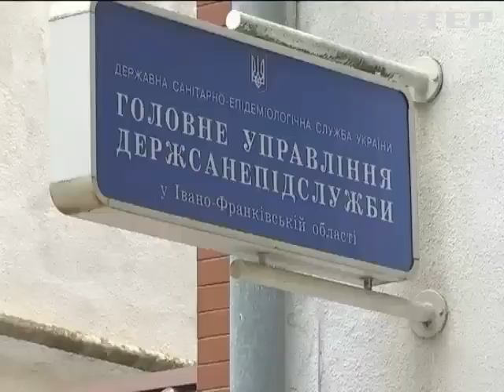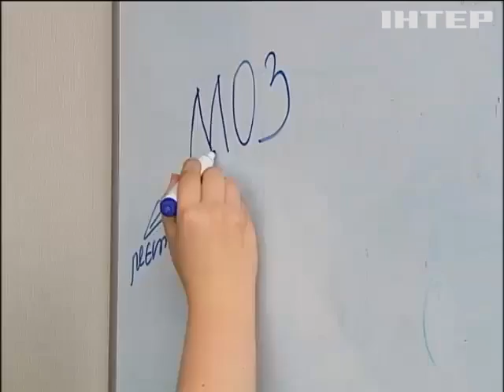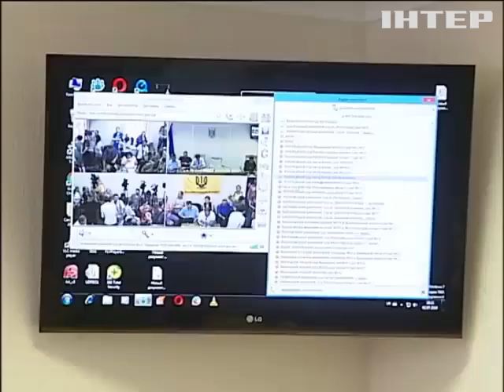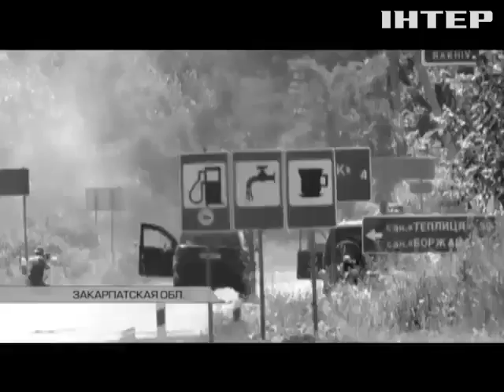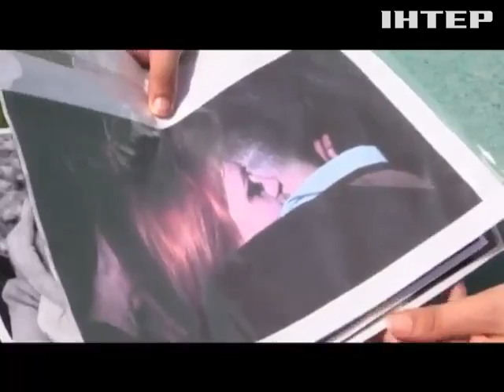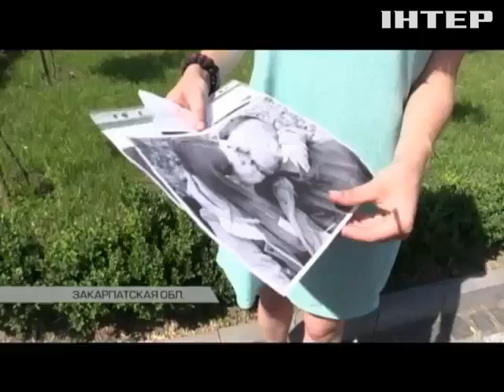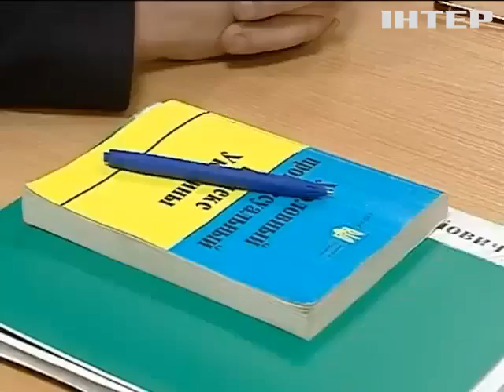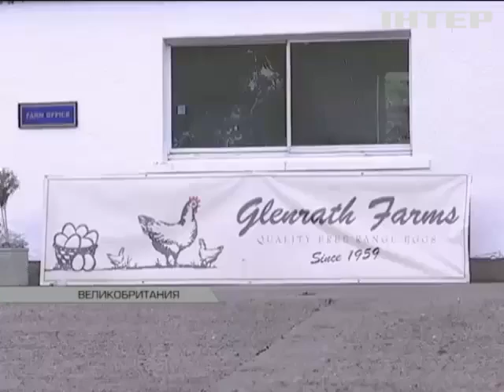Подробности недели, выпуск за 3 июля 2016 года